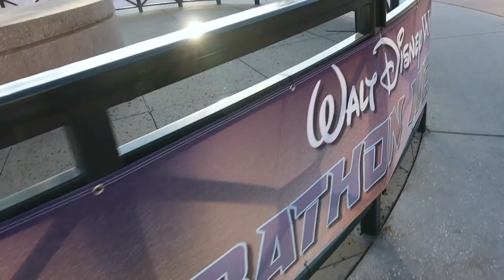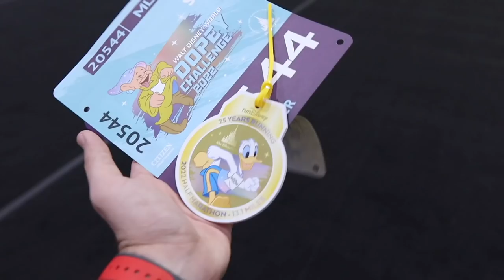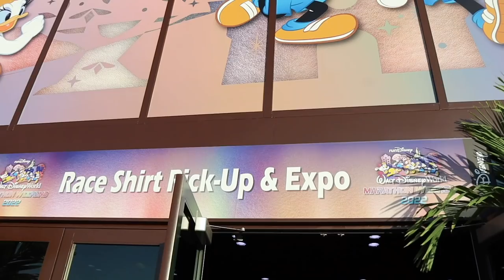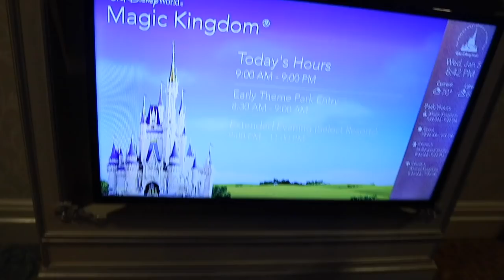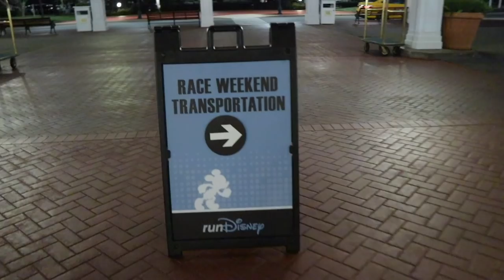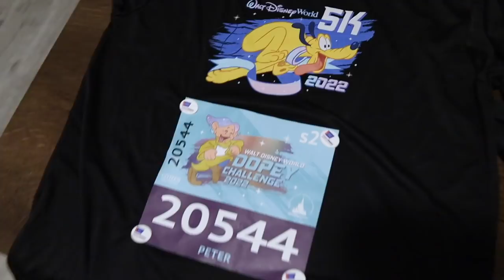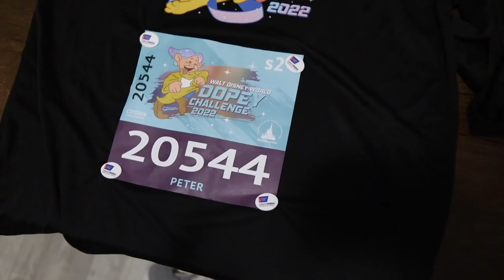It's Time for Another Dopey Challenge! | runDisney Expo & Grand Floridian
We are bursting with excitement because today we kick off another Dopey Challenge weekend. This is Peter's third time taking it on! The evening begins at the runDisney expo at ESPN Wide World of Sports. Peter picks up his bibs and shirts and we share the race course routes and medals! Surprise! There are very special guests joining us this trip: the Erhardts! Together we eat all the snacks at the Grand Floridian. Isn't their one bedroom suite beautiful? The vlog ends with a typical Peter ramble. What a special weekend it will be!

Tracking Peter Brookhart in the Walt Disney World Marathon Weekend. Check it out!